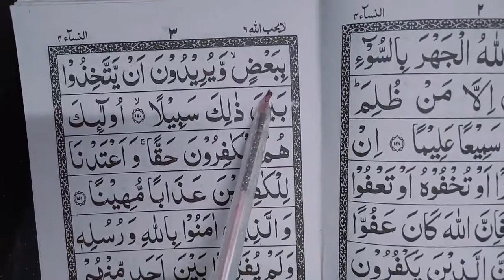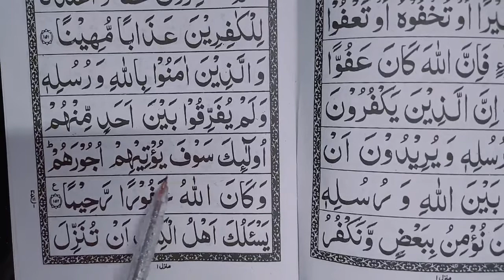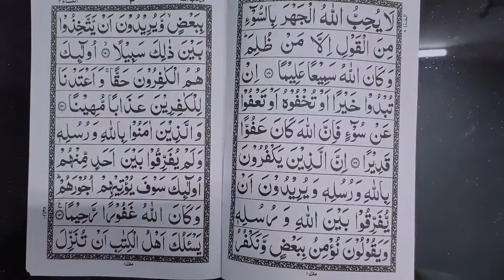Quran class 208 Para no 06 |Soorah Al-Nisaa Quran Padhna seekhen | How to learn Quran|Sahi Wazefe